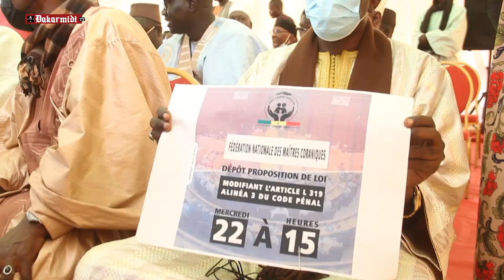Criminalisation Gordjiguene: Dame Mbodj -"Gnignu djité dagnuy nourou siniuko menul gnu abal gnu..."